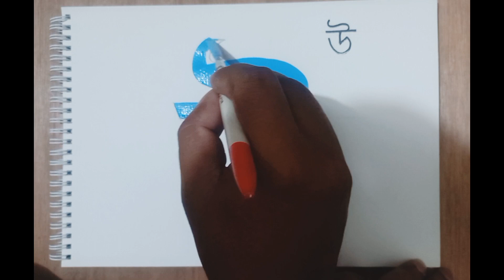খুব সহজেই "উ" লেখা ও অংকন করা | Bangla Bornomala | Lekha Shikha | Bangali Alphabet